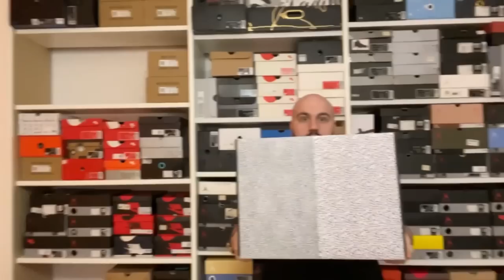Una SNEAKER COLLECTION da oltre 250 SCARPE - Pt.2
Sono Luca, aka Sante. Questo è il mio canale dove mostro la mia vita a 360 gradi. Ecco finalmente la seconda parte :)
Nel video di oggi vi mostro con Matteo la prima parte di una collezione da oltre 250 sneakers. Ci sono molte heat che non si vedono spesso in camera, anzi alcune penso mai riprese su YT Italia.